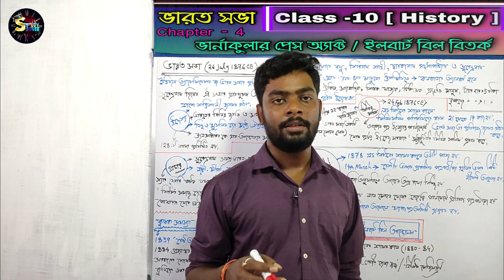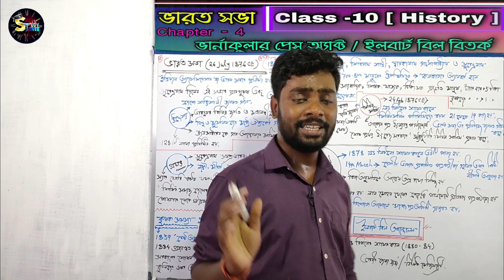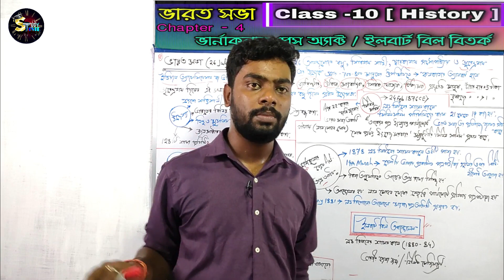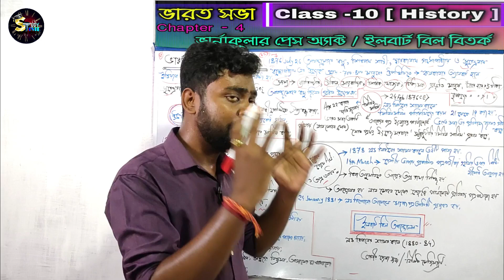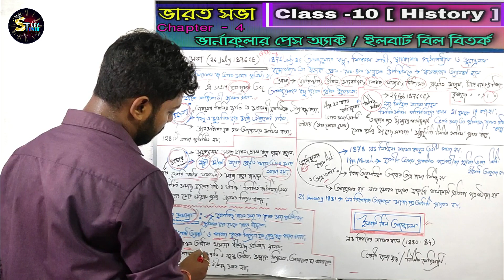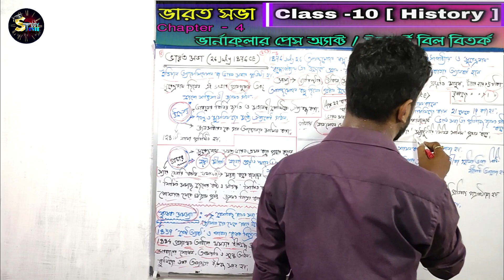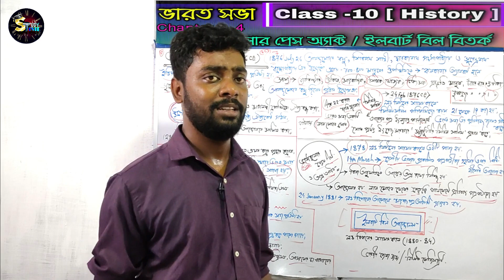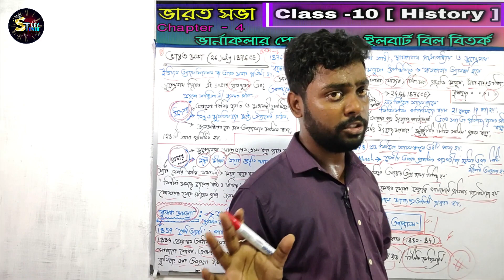ভারত সভা | Ilbert Bill | Vernacular Act & Arms Act | Class 10 History | Chapter 4 | P4 | Deva Sir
ভার্নাকুলার Act ও অস্ত্র আইন
Vernacular Act and Arms Act
Class 10 History Chapter 4 part 4 ভারত সভা Ilbert Bill Vernacular Act  & Arms Act Study Time Bangla